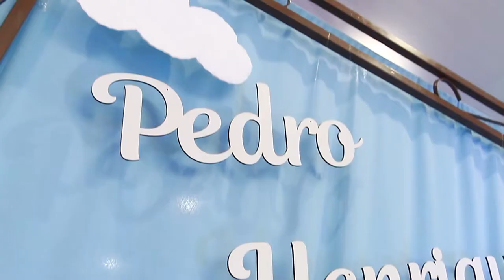Pedro Henrique 1 aninho Trailer